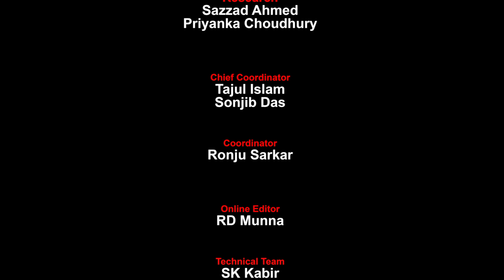Dr. Alon Ben Meir | Geopolical Specialist | Interview | RAB | BLiTZ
Dr. Alon Ben Meir is a retired professor of international affairs, most recently having taught at New York University’s Center for Global Affairs. Ben-Meir is an expert on Middle East and West Balkan affairs, international negotiations, and conflict resolution. In the past two decades, Ben-Meir has been directly involved in various backchannel negotiations involving Israel and its neighboring countries and Turkey.

Ben-Meir is featured on a variety of television networks and also regularly briefs at the U.S. State Department for the International Visitors Program. He writes a weekly article that is syndicated globally.

Dr. Ben-Meir has authored seven books related to the Middle East and is currently working on a new book about humanitarian conflict resolution. Ben-Meir holds a master’s degree in philosophy and a doctorate in international relations from Oxford University.

Recently Dr. Alon Ben Meir gave an exclusive interview to Blitz. He was interviewed by internationally-acclaimed multi-award-winning anti-militancy journalist and editor of BLiTZ, Salah Uddin Shoaib Choudhury.

Research: Sazzad Ahmed, Priyanka Choudhury
Chief-coordinator: Tajul Islam, Sonjib Das
Coordinator: Ronju Sarker
Online Editor: RD Munna
Technical Team: SK Kabir, Sheikh Khokon, Ahad Hossain
Label: Blitz